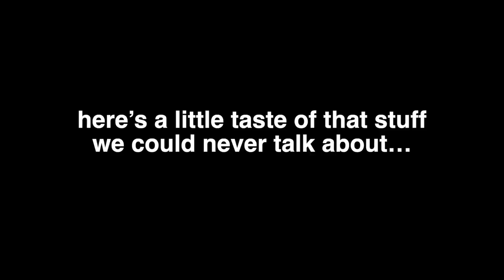The End of Logan Paul... | The Night Shift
for $10 off your first order of Swipes PLUS free, 2-day shipping.

on today's episode, we continue our journey towards insanity in madrid, ibiza, barcelona, and dubai, plus logan coughs up a lung, i pull off one of the most dangerous stunts in night shift history, some stuff happens that we unfortunately can't show you, and david puts his german to good use, finally.